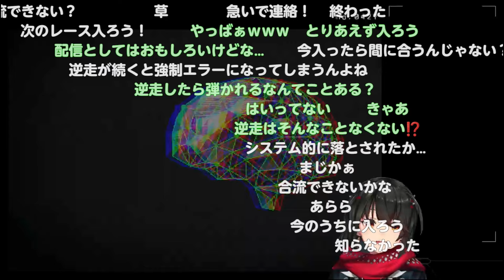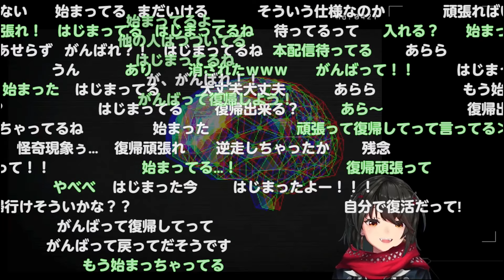【本配信＋本人配信】本戦でやっちまったましろ【にじさんじ/ましろ/切り抜き】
使用した音素材：OtoLogic